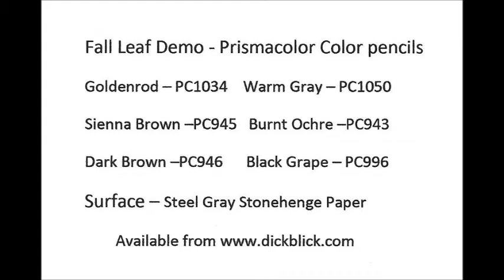Colored Pencil Demo by Sharon Shannon Part 1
Colored pencil demonstration of painting a fall leaf.